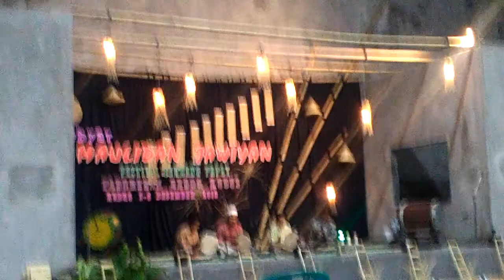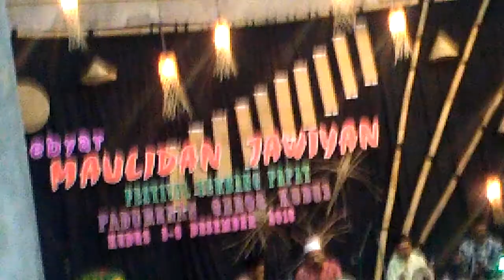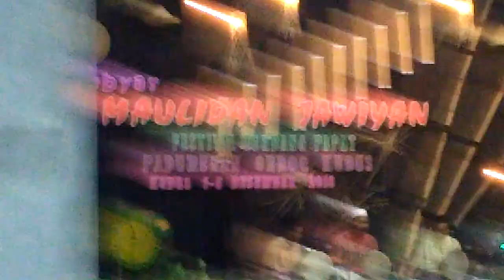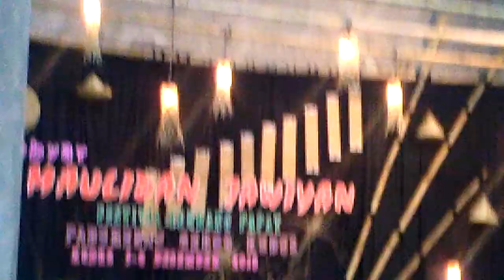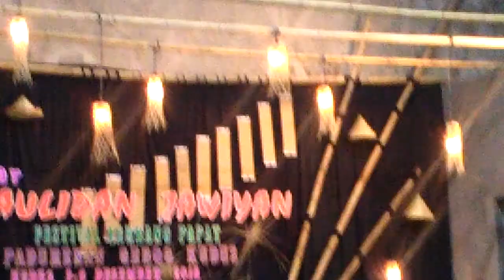Terbangan Kambangan kereen..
Dalam Festival terbang 4 di Desa Padurenan Gebig Kudus tahun 2018